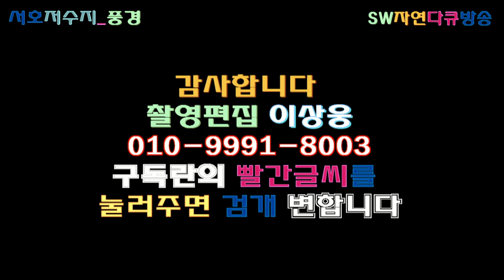겨울철새4_쇠오리+물닭+가마우치+청둥오리등(A stingray + chicken + cormorant + blue duck)_서호저수지 풍경관찰_촬영편집 이상웅